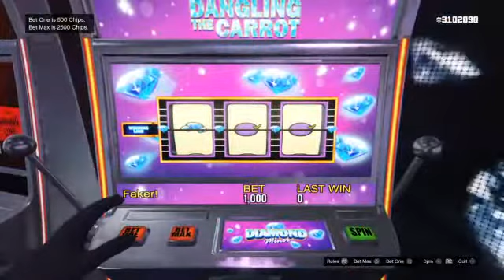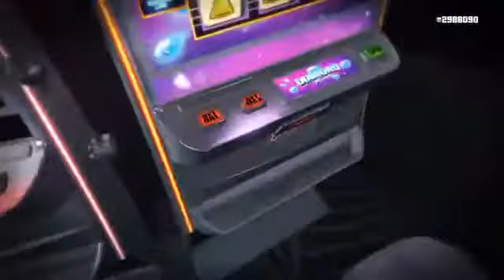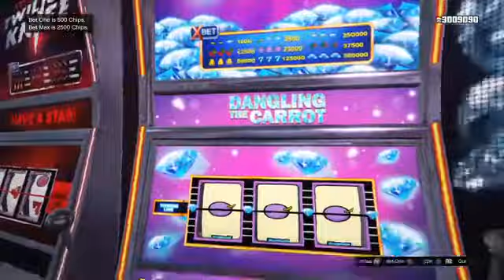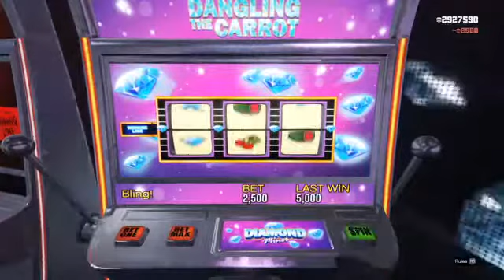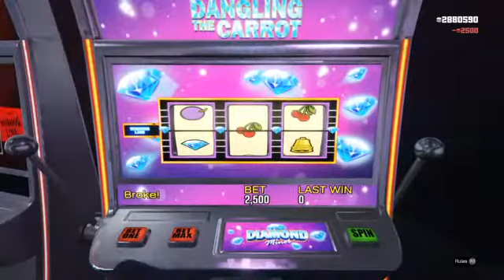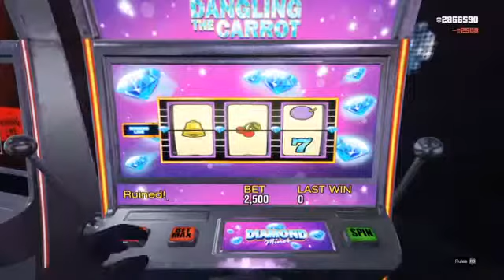Playing some games at the casino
LIVE STREAMING THE HOTTEST PS4 GAMES DAILY!!!
~Fortnite
~Apex Legends
~Grand Theft Auto V
~Madden 20
~NHL 20
~Red Dead Redemption II
~Spyro Trilogy
~Spiderman
~Tom Clancy's Rainbow Siege Six
~Call of Duty:  Black Ops 4
AND MORE!!!